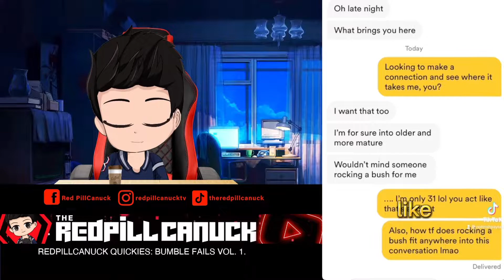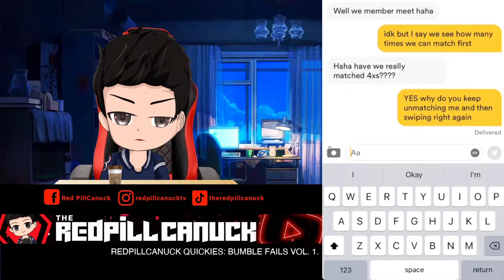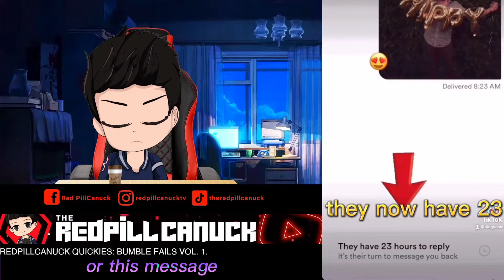BUMBLE humor VOL 1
Welcome To Good Old comedy Thursday and to get through the rest of the week, we introduce our new segment RedpillCanuck Quikies. We will cure your blues with humour

BitCoin - Coming Soon
LiteCoin - Coming Soon